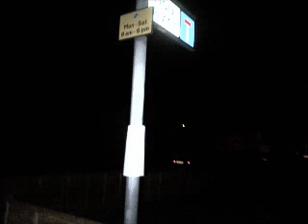Halloween - Scare Zone/ Slender Zone -- Halloween In Action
the big night